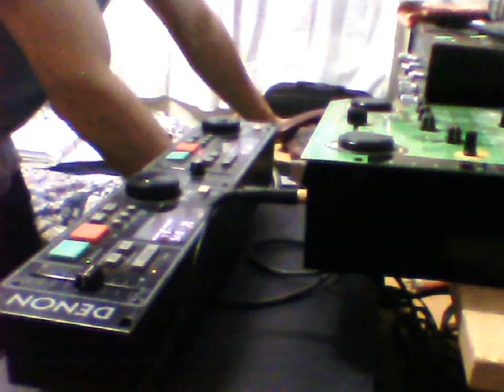set de los 90s (Eurodance) - Lucas Vera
mezclas en casa